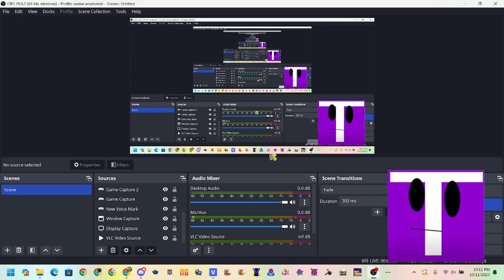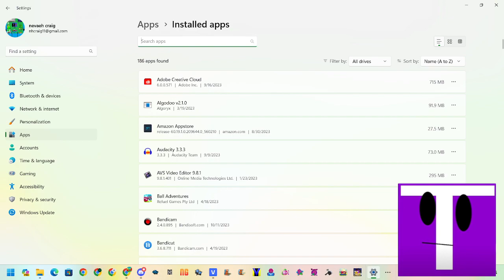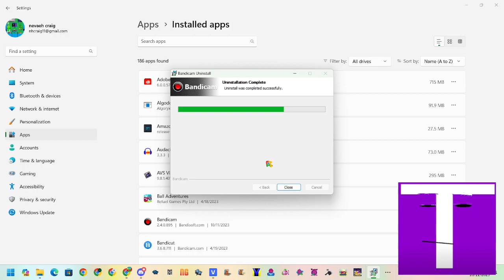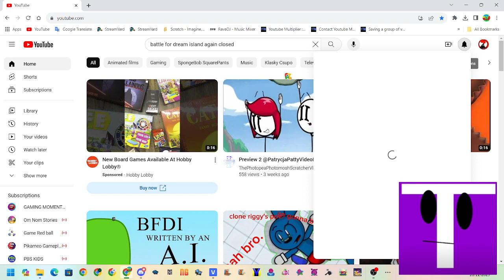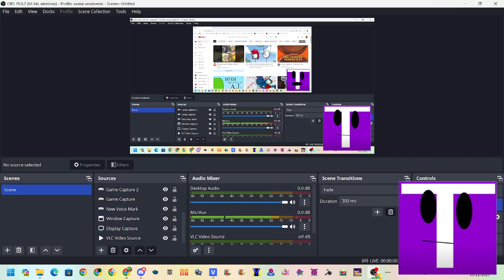HOW TO UNINSTALL A BANDICAM 2017 And Install Bandicam 2023